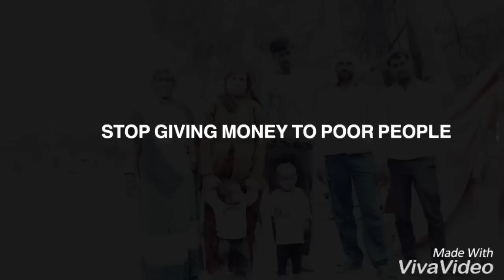STOP GIVING MONEY TO POOR PEOPLE TEAM- (THE FAMOUS BUCKS)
So we are here to present our first video based on stop giving money to poor people
Starcast - sandeep rana, devanshu lakhaney, manish tiwari , vishal meena